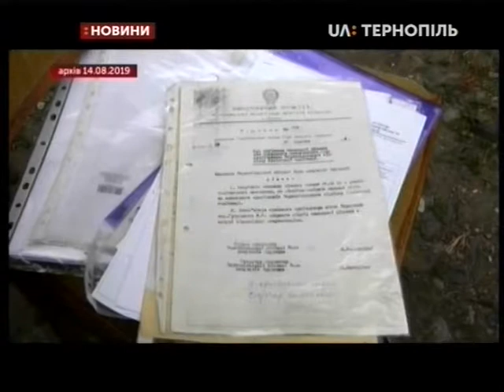19.09.2019. Новини. 13:30